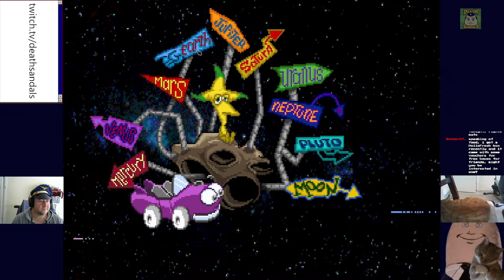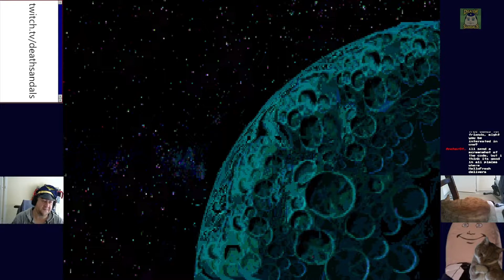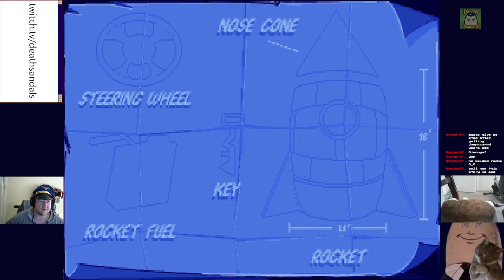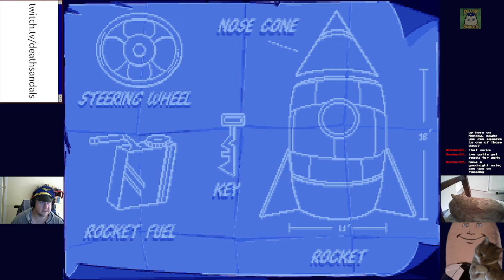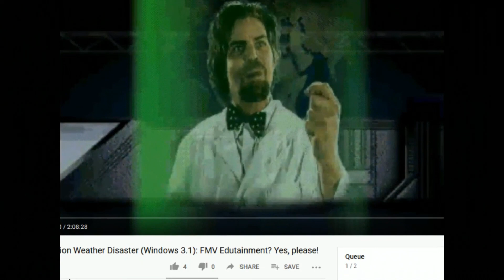Putt-Putt Goes to the Moon (ScummVM): I'm Your Real Dad, Elroy!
I better start investing in sprockets, I guess.